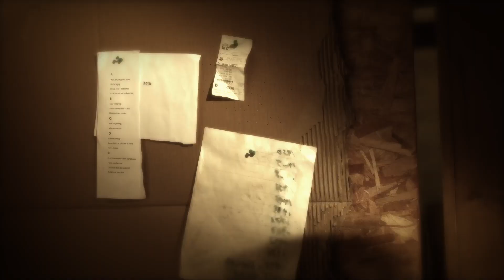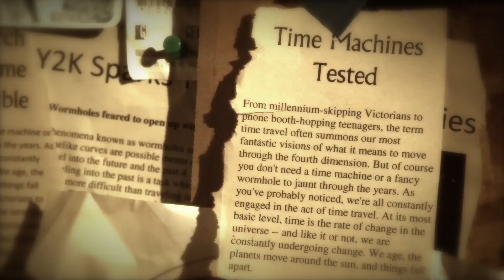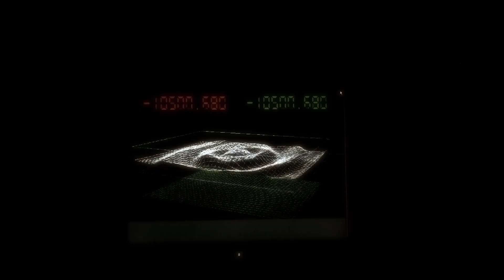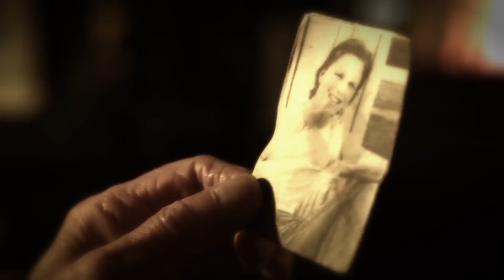Scott Place - If I Had a Time Machine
About 15 Oak Park High School cast and crew shot this over three days in May 2011.  Weather was terrible but we persevered.

Great job to our actors Jessie, Danni, Kyllikki, Tanner, Irene and George.  It was great to work with you!

A big shout out to Scott Place's son Darren who did all the compositing for the video.  Yes, that's right.  Scott's 13 year old son did ALL the FX for this video (Oak Park's feature film crew were taxed to the limit finishing Pain in the Neck, Jedi High and Tyler vs the Zombies!).  Awesome job Darren!

This is the second music video made by Oak Park for a local Winnipeg artist.  The first was Last Dance by Kerri Woelke.

Artist: Scott Place
Director: James McLellan
Story Board/Concept : James McLellan/Colin Chartrand
Production Manager : Jenn French
Technical Mentor: Ken DeRuyck
Crew: Steve, Tanner, Colin, Carson, Shane, Jori, Jaeden, Jenn and Reid
Editing: Sean & Darren